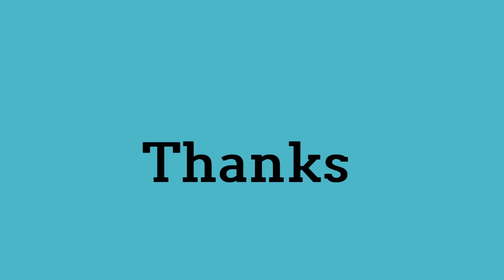What is the primary diet of Komodo dragons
he primary diet of Komodo dragons consists of a wide variety of prey, which typically includes deer, wild boar, water buffalo, and smaller mammals. They are opportunistic predators, feeding on carrion and occasionally birds or other reptiles. Komodo dragons have a remarkable ability to consume large quantities of food in a single meal, and their potent digestive systems allow them to break down bones and tough tissues. Their scavenging behavior and ability to take down relatively large mammals make them apex predators in their ecosystems, and they play a crucial role in regulating local prey populations in the Indonesian islands where they are found.